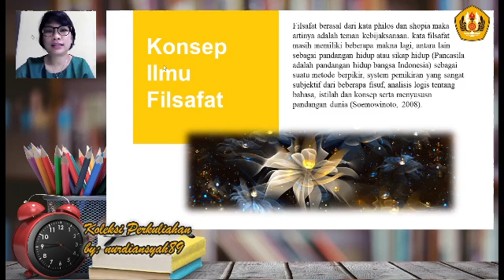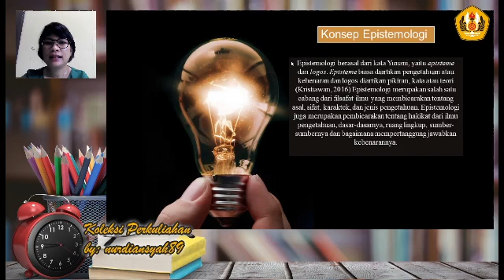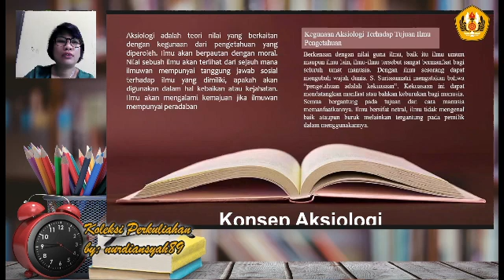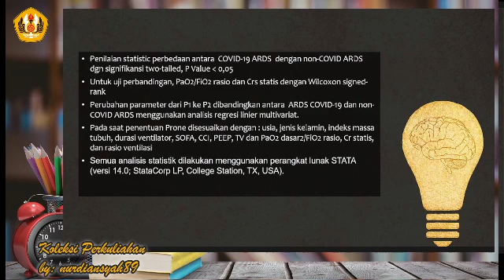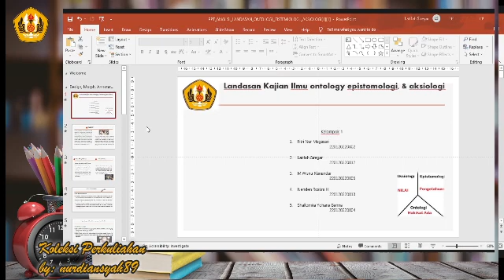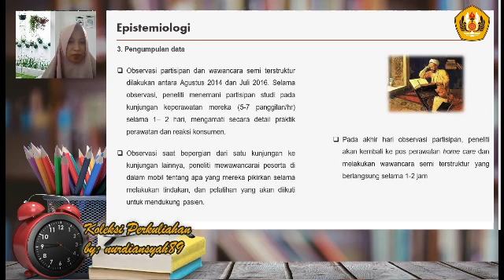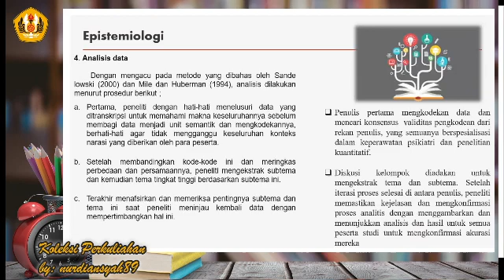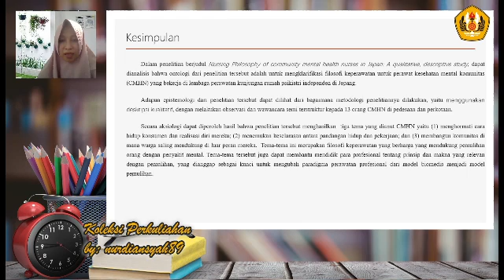Diskusi Kelompok Tentang Ontologi, Epistemiologi dan Aksiologi (part 2)